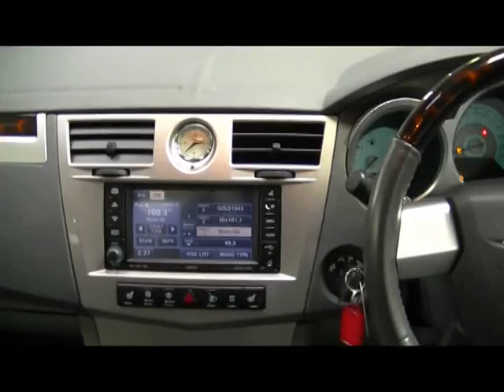1007733 2009 Chrysler Sebring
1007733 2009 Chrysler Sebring